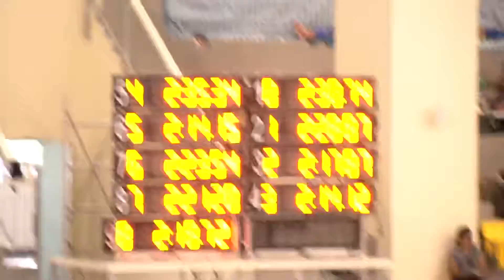107-11-16北區施慧芳200自第0水道